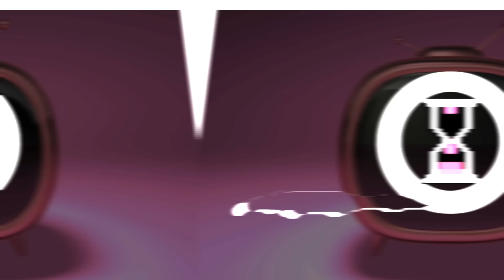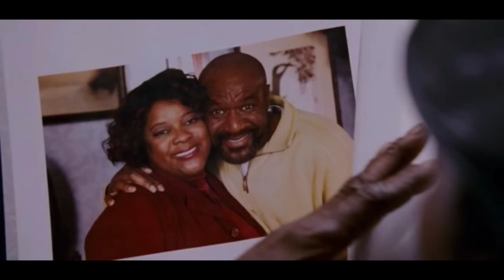Team Kelli| This Christmas 2007- 00s classic movie commentary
What happens after papa doesn't come home with the milk. it's a mess chile

Blue Ray